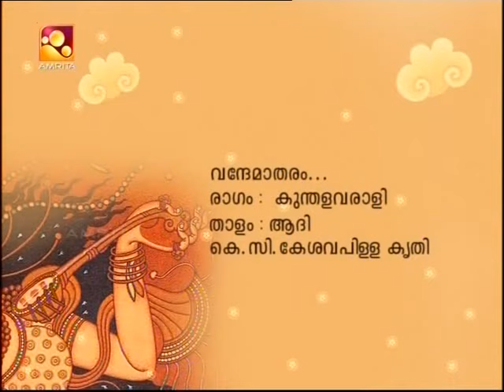Vande Mataram - Ragam Kunthala Varali - K.C.Kesava Pillai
(From a brodcast program of Smt. Priya R. Pai).